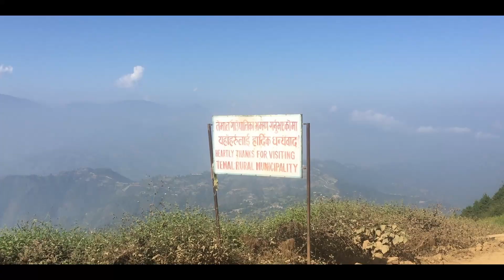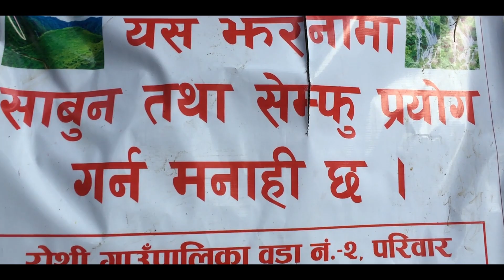Travel Vlog || Tindhare Jharna from Temal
Yo video chai hami 5th gate kavre,temal bata Tindhare jadako vidoe ho ra ehs video clip haru sabai mero mobile bata click garya hoa ni finally produce 10th of katrik ma garya ho. Temal bata tindhare jada you have to face offroads alot up/down hills crossing small rivers and yes a lot of advanture along with it.
Apart from that we are travelling a beautiful new destination which is alocated at kavre NOT FROM KATHAMNDU but from Temal. TEMAL TO TINDHARE JHARNA. Hope you guys like my video. And please drop your feedback too.
 LHASSO || FYAFULJI